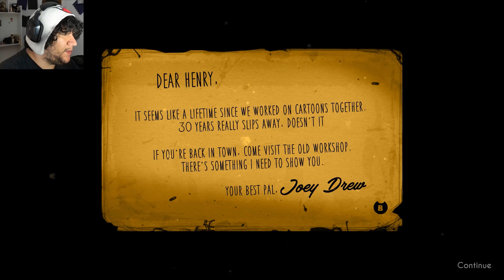EVIL DISNEY! | Chapter 1 | Bendy And The Ink Machine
Take the style of an old cartoon and make it a horror game! That's what Bendy And The Ink Machine.

EXTRA CREDITS